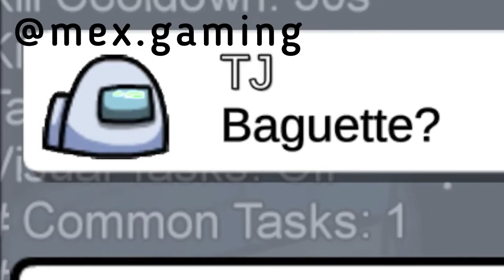The Monster - Eminem | Lyrics Prank Among Us